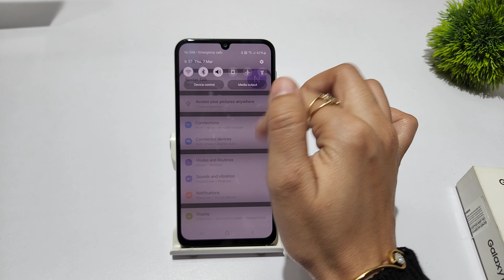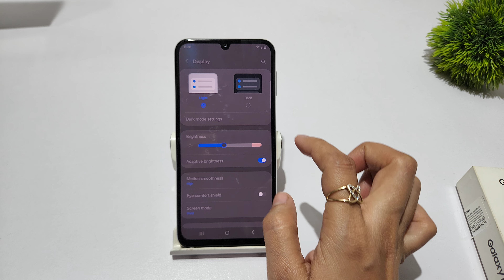How to enable dark mode in samsung galaxy F15 | samsung galaxy M15 me dark theme kaise set kare